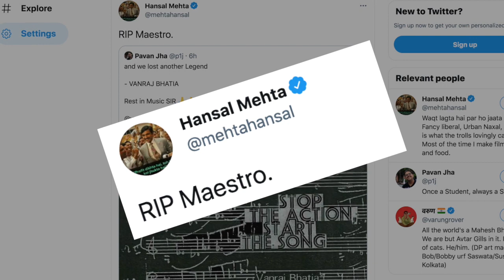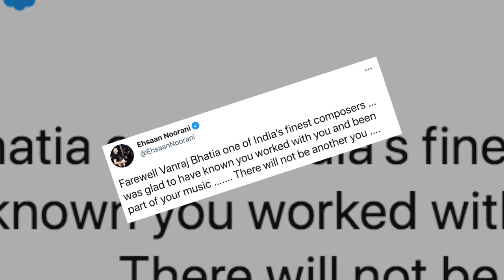संगीतकार Vanraj Bhatia का निधन, भारतीय सिनेमा में शोक की लहर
संगीत निर्देशक वनराज भाटिया का शुक्रवार को शहर में उनके आवास पर निधन हो गया। वह 93 वर्ष के थे और पिछले काफी समय से बुढ़ापे के कारण बीमारियों से जूझ रहे थे।